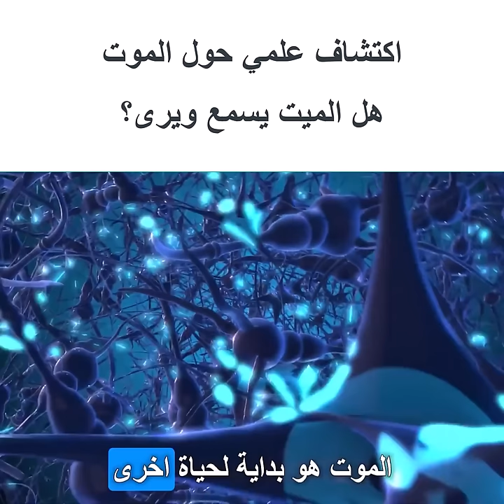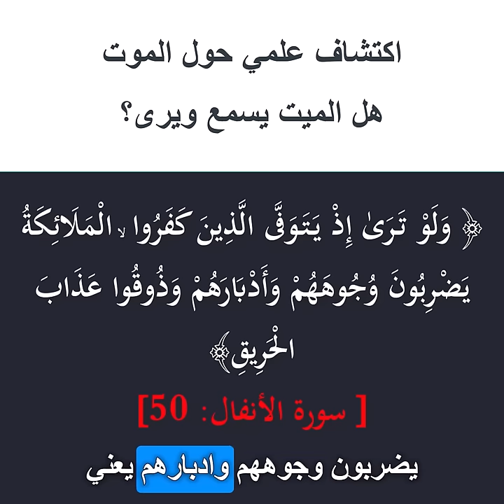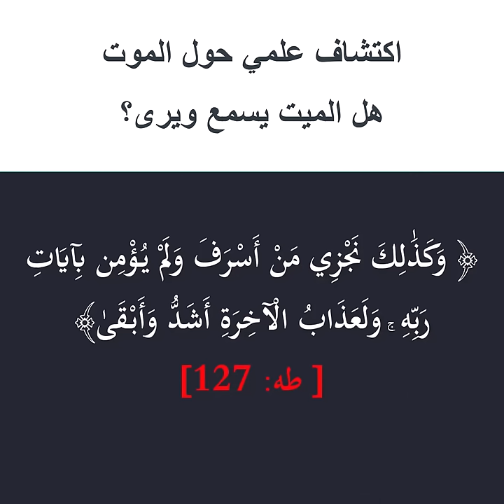دراسة علمية مفاجأة 2024.. الميت يسمع ويرى من حوله!